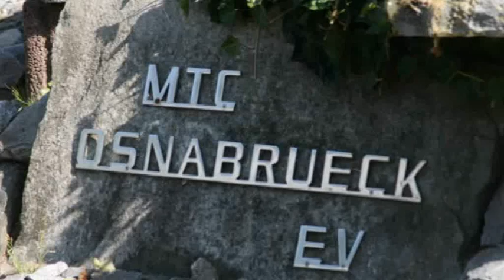RCEFF 2012 bei der 24 std Fahrt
RC Scale model emergency vehicles filmed at Glandorf (D) MTC Osnabrück.
Modell Einsatzfahrzeuge der RCEFF auf das Parcours der MTC Osnabrück .
Radiografisch bestuurbare hulpdienstvoertuigen tijdens de 24 uur bijeenkomst in Glandorf